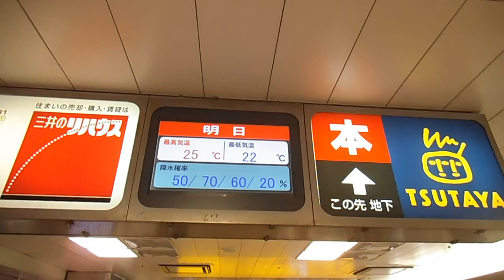DSCF4481横浜駅相鉄口20150825天気予報は雨